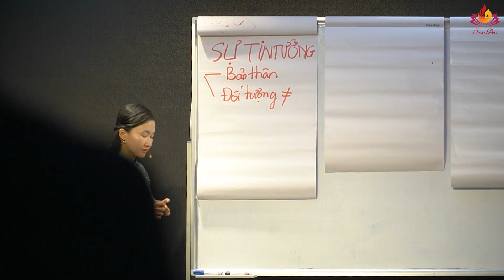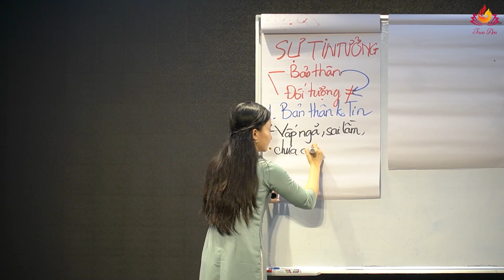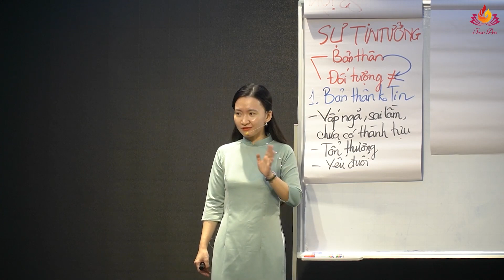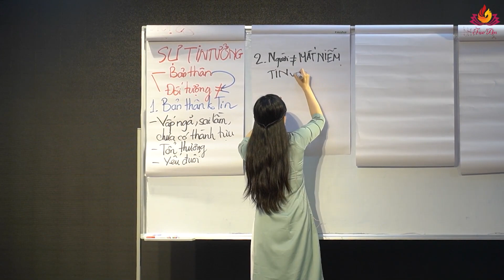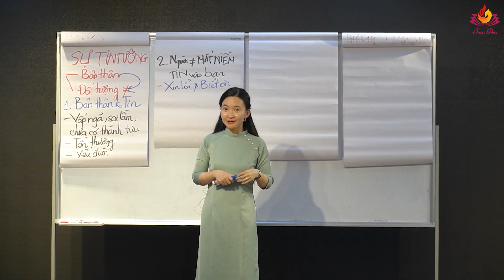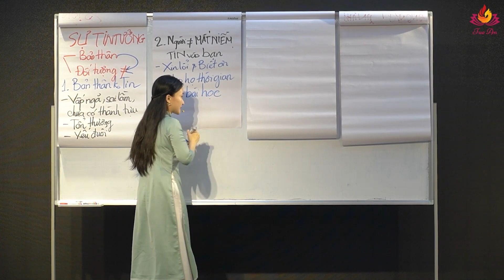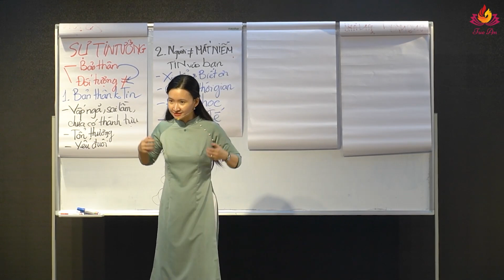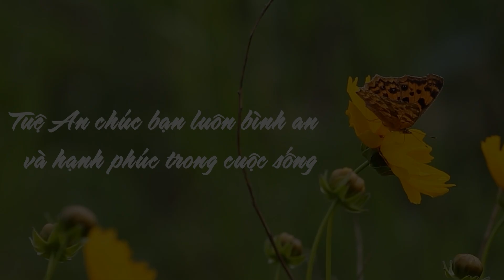Tại Sao Bạn Lại Dễ Mất Niềm Tin Vào Cuộc Sống| Tuệ An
Nếu bạn đang đau khổ vì không còn niềm tin vào bất kì ai, bất kì điều gì trong cuộc sống này và mong muốn đi tìm lại niềm tin trong cuộc sống này để thoát khỏi những khổ đau thì hãy cùng Tuệ An bước lên chuyến hành trình "28 Ngày Chữa lành Nỗi Đau" để tìm lai hạnh phúc nơi chính bạ nhé